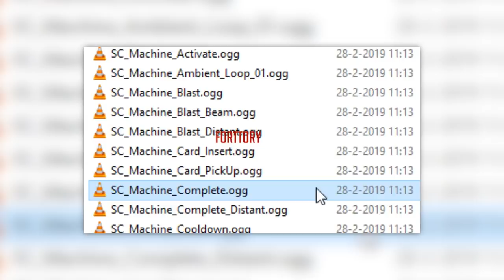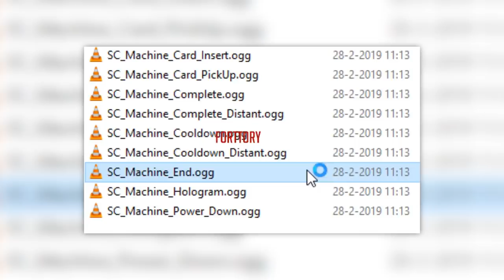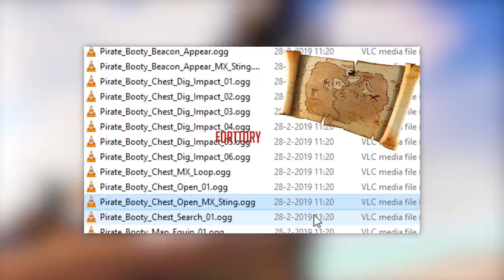Nowy POJAZD I BROŃ już wkrótce | Sekretne Skiny i Emotki w Grze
♒ Źródełka:
- Główny gameplay: by me
- Informacje o nowej broni:

💡 Inne rzeczy, które mogą cię interesować:
⠀⠀• Gram na PC, a jego podzespoły to m.in.:
⠀⠀- Obudowa PC: SilentiumPC Gladius M35T czarna
⠀⠀- Procek: Intel Core i9-9900K 8x 3.60GHz
⠀⠀- Chłodzenie Procka: Silentiumpc Grandis 2
⠀⠀- Karta Graficzna: RTX 2080Ti
⠀⠀- Płyta główna: ASUS TUF Z390-PLUS GAMING LGA1151 DDR4
⠀⠀- Pamięć RAM: G.SKILL 32GB 3200MHz Trident Z RGB LED CL14
⠀⠀- OS: Windows 10 Pro